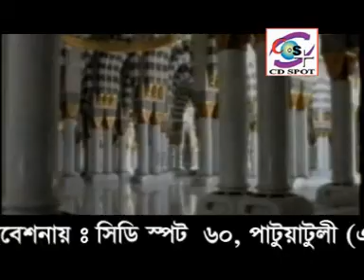আমার কামলী ওয়ালা ।মন জুড়ানো শ্রেষ্ঠ গজল ।amar kamli wala। Speaker : Santa Islam। ইসলামিক গজল ।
আমার কামলী ওয়ালা ।মন জুড়ানো শ্রেষ্ঠ গজল ।
 শিল্পীঃ সান্তা ইসলাম । ইসলামিক গজল ।
সিডিস্পট মিউজিক।

Title:  amar kamli wala।
Exclusive Gojol।
Islamic Bangla Exclusive gazal।
Speaker : Santa Islam।
 Islamic Gazal
Label : CD Spot Music

amar kamli wala।   ।মন জুড়ানো শ্রেষ্ঠ গজল ।

বাংলাদেশের  আলেম মুফতি মাওলানা সাহেবদের নাম
হযরত মাওলানা হাবিবুর রহমান যুক্তিবাদী
হযরত মাওলানা শহিদুল ইসলাম বারকাতী
হযরত মাওলানা আব্দুল হক আব্বাসী
হযরত মাওলানা এনায়েত উল্লাহ আব্বাসী
হযরত মাওলানা আবু বুক্কর সিদ্দিকী
হযরত মাওলানা নওমুসলিম সিরাজুল ইসলাম সিরাজি
হযরত মাওলানা সৈয়দ আনোয়ার হোসাইন তাহের আল জাবেরী
হযরত মাওলানা শফিকুল ইসলাম
হযরত মাওলানা হাকিম আজাদী
হযরত মাওলানা লূৎফর রহমান
হযরত মাওলানা তোফাজ্জল হোসেন
হযরত মাওলানা যোবায়ের আহম্মদ আনছারী
হযরত মাওলানা তারেক মানোয়ার
হযরত মাওলানা মান্নান পাটোয়ারী সাহেব
হযরত মাওলানা সৈয়দ কামাল উদ্দিন জাফরী

*** ANTI-PIRACY WARNING ***
This Channel is authorized by CD Spot Music and CD Spot Music

দেশ ও দেশের বাইরের সকল দর্শক শ্রোতা আমাদের Channel এ আমন্ত্রিত।